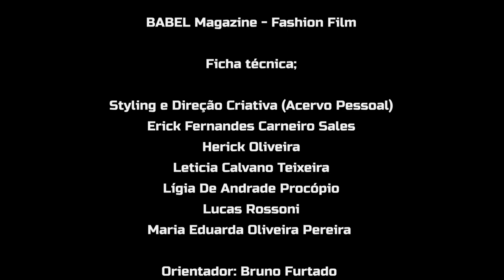𝐁𝐀𝐁𝐄𝐋 𝐌𝐚𝐠𝐚𝐳𝐢𝐧𝐞 - ODE A ESTRANHEZA - Fashion Film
𝐁𝐀𝐁𝐄𝐋 𝐌𝐚𝐠𝐚𝐳𝐢𝐧𝐞 - Fashion Film

Ficha técnica;

Styling e Direção Criativa (Acervo Pessoal)
Erick Fernandes Carneiro Sales
Herick Oliveira
Leticia Calvano Teixeira
Lígia De Andrade Procópio
Lucas Rossoni
Maria Eduarda Oliveira Pereira

Orientador: Bruno Furtado

Roupas e Acessórios (Acervo Pessoal)
Herick Oliveira
Leticia Calvano Teixeira
Lucas Rossoni
Ramon Vilaça de Almeida
Willians Alexanders

Beleza: Fernanda Lima da Silva Borges

Assist. Beleza: Erick Fernandes Carneiro Sales
Herick Oliveira
Leticia Calvano Teixeira

Modelos: Anna Karina Moreira
Breia Rodrigues
Herick Oliveira
Lucas Rossoni
Luiza Martins Conti

Direção de Fotografia,Montagem e Edição: Leonardo Marques

Assist. Fotografia: Leticia Calvano Teixeira

Mobília cenário: Instituto de Artes e Design da UFJF
Leticia Calvano Teixeira

Equipamento de Luz: Estúdio de Cinema Almeida Fleming

Locação: Auditório - Instituto de Artes e Design da Universidade Federal de Juiz de Fora

Música: "TOCAR VOCÊ"
Composição: Tomás Tróia, Lux Ferreira & DUDA BEAT
Intérprete: DUDA BEAT
Produção: Lux & Tróia